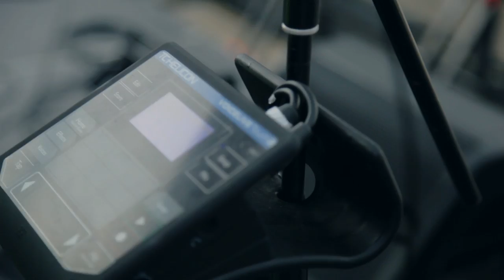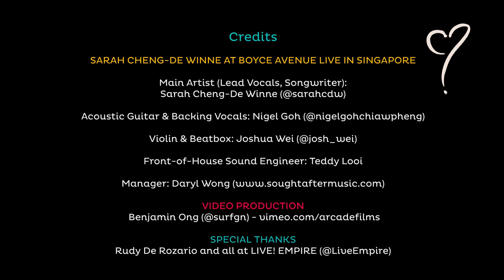Boyce Avenue Live in Singapore BTS - Sarah Cheng-De Winne feat. Josh Wei & Nigel Goh (Opening Act)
Boyce Avenue Live in Singapore, 21 Nov 2013, The Coliseum, Hard Rock Hotel, Resorts World Sentosa Singapore
Lead Vocals: Sarah Cheng-De Winne
Acoustic Guitar: Nigel Goh
Violin: Josh Wei
Sound: Teddy Looi